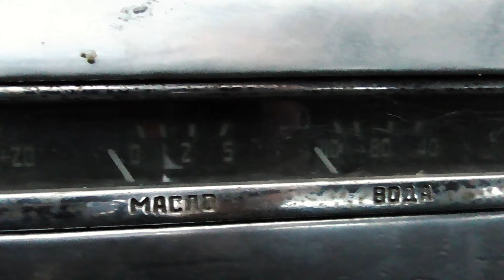Лимузин ГАЗ-12 (ЗиМ). Легендарная автомотриса на станции Гайворон!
Обзор автомотрисы на базе автомобиля ГАЗ-12 ЗиМ (8-й путь). Станция Гайворон. Кировоградская область. Одесская ж.д. На 9-й боковой путь прибыл ретро-поезд во главе с паровозом ГР-280.